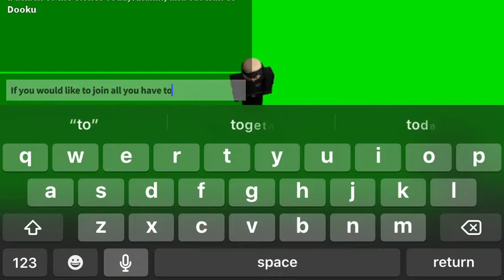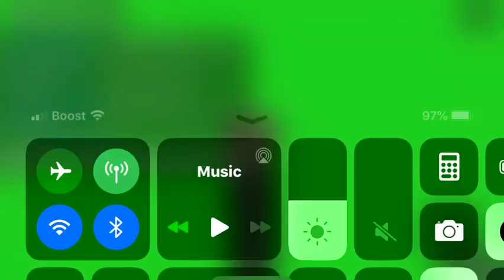Roblox timelines movie scene sign up!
My username: lovepenguin20089
Obi wan Kenobi- lovepenguin20089
Anakin- nobody yet
Dooku- nobody yet
Yoda- nobody yet
If nobody joins I will hop in a server and get people!
Lord Penguin out-